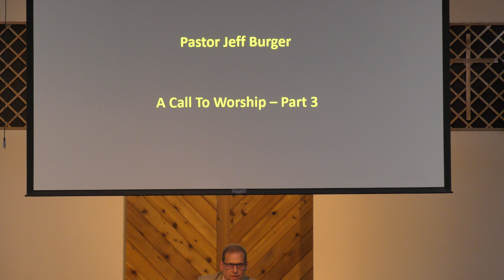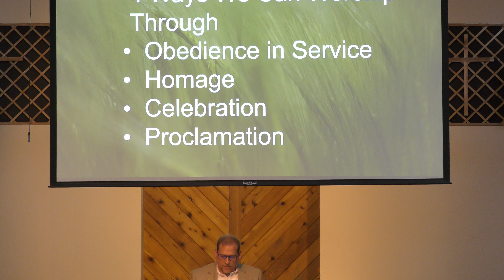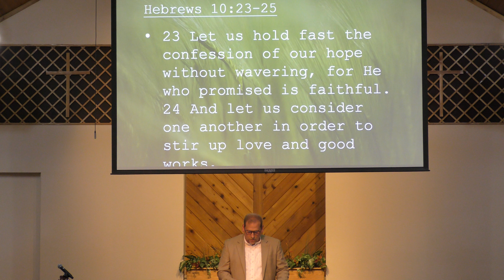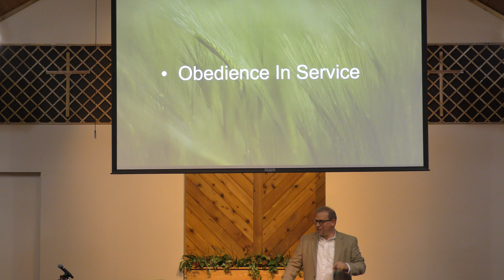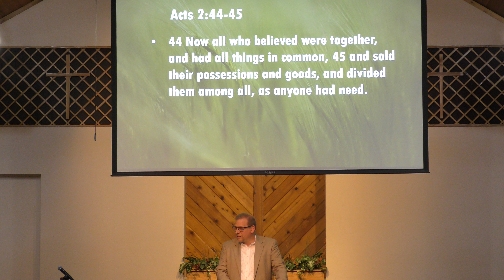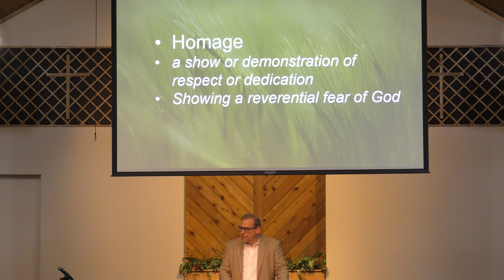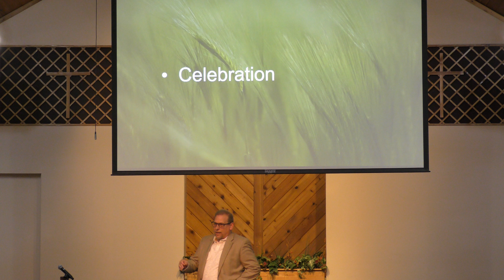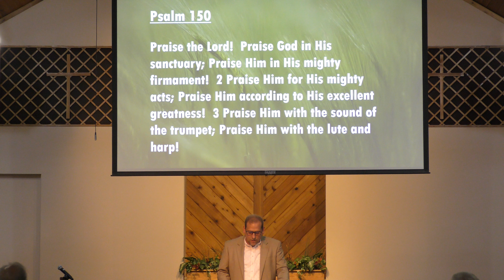Sunday, June 2, 2024 - A Call to Worship - Part 3, Pastor Jeff Burger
"Oh come, let us worship and bow down; Let us kneel before the Lord our Maker, for he is our God, and we are the people of His pasture, and the sheep of his hand,"  Psalm 95:6,7, NKJv